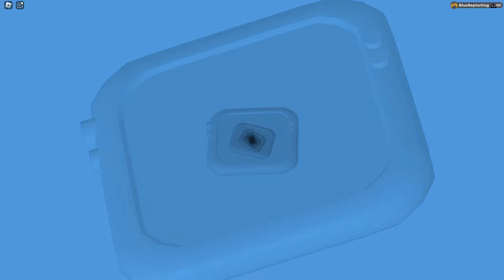DoY Cicalute is a SOLID Support! | Loomian Legacy PVP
Today, I used ciculate to see if it is BETTER than its evolution, watch the video to see!

New to loomian legacy?

credits to @traxstolv2168 for the thumbnail